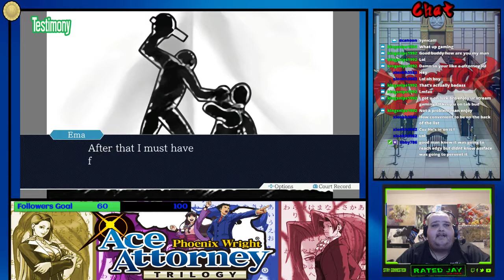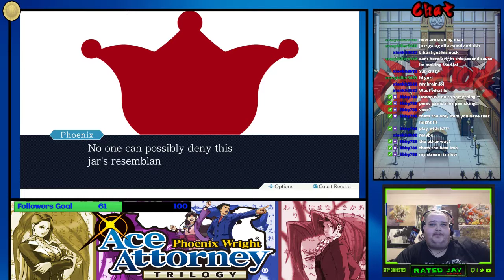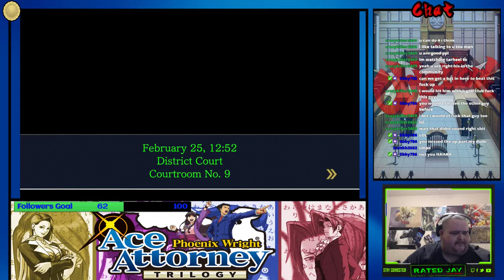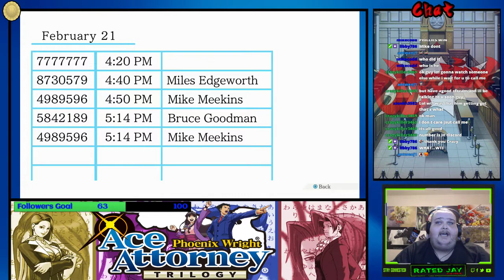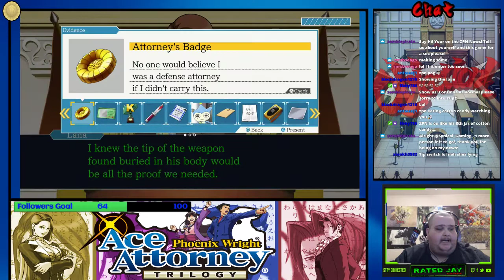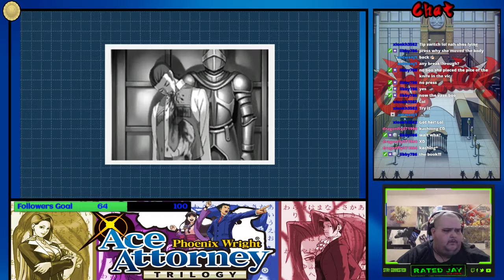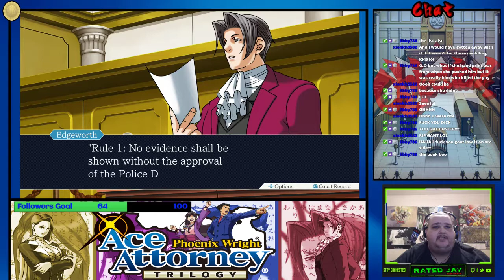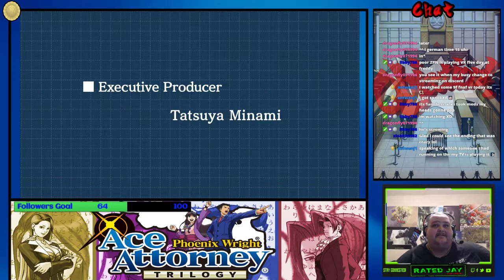Phoenix Wright Rise From the Ashes Final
We did it! This case is finally over and the ending is something that I never seen coming so sit back and watch the ending of Phoenix Wright Rise From the Ashes.